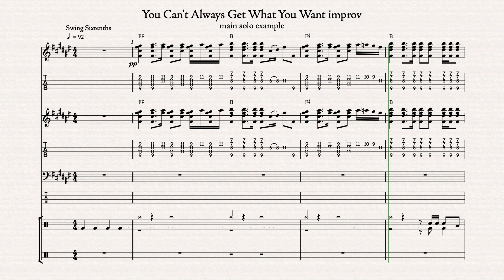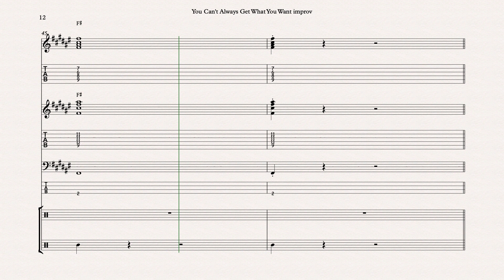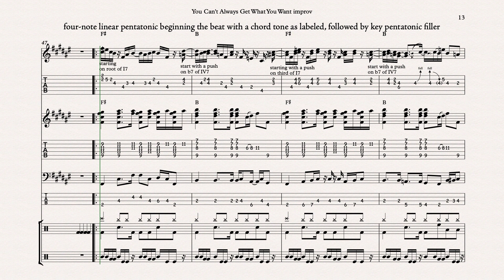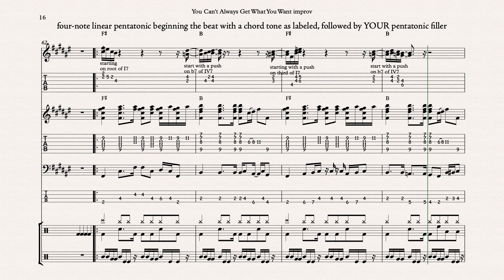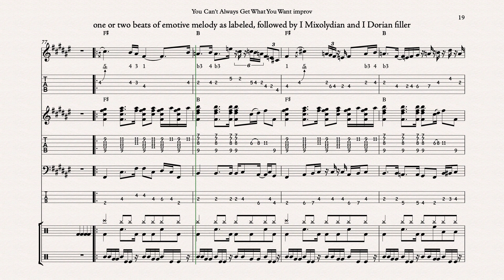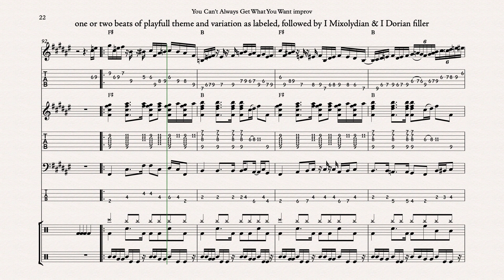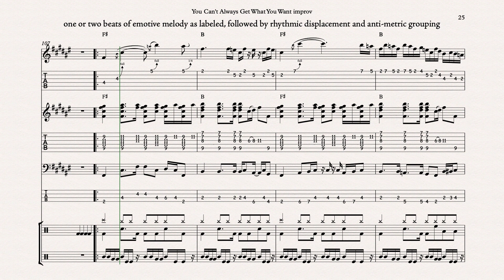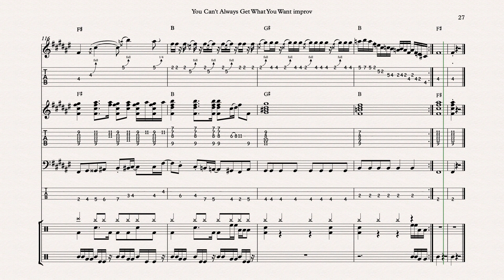You Can't Always Get What You Want improv in F# backing track score, melody muted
0:00 main solo example
3:25 linear pentatonic beginning beat with chord tones, pentatonic filler
4:36 linear pentatonic beginning beat with chord tones, YOUR filler
5:46 emotive melody followed by Mixolydian and Dorian filler
6:56 playful theme & variation follow by Mixolydian and Dorian filler
8:07 emotive melody followed by rhythmic dispacement & anti-metric grouping